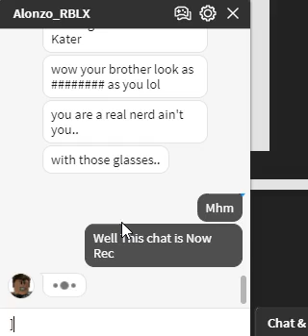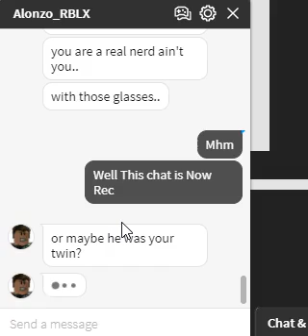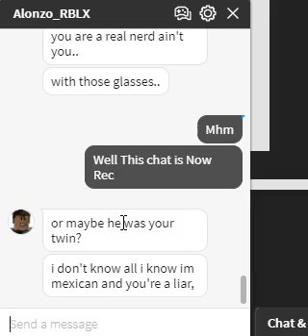Alonzofrederico Exposed For Cyber Bullying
Cyber Bullying